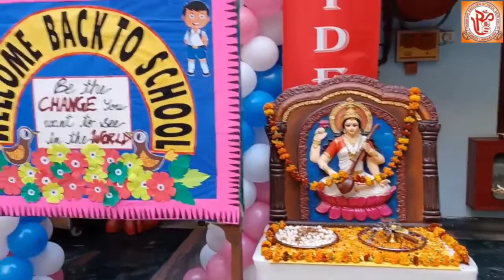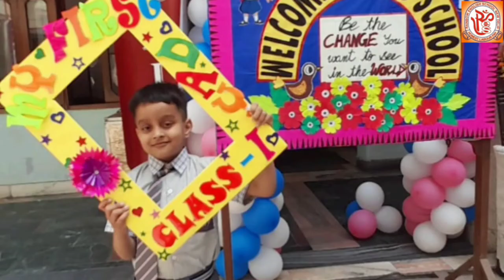Welcome Back to School....Session 2022-2023